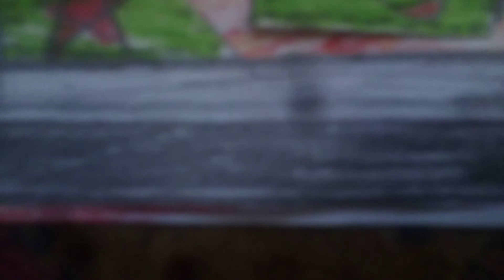дополнение к новой серии